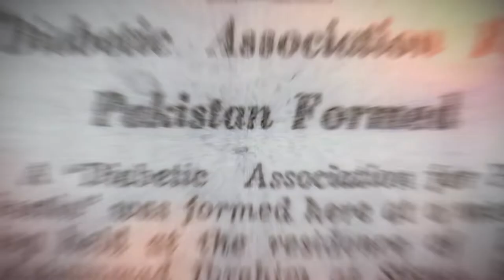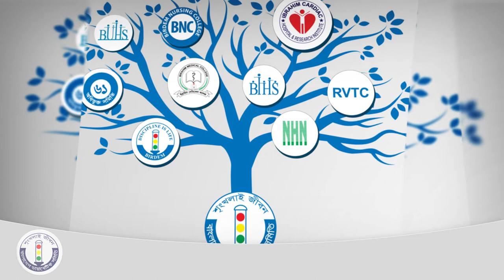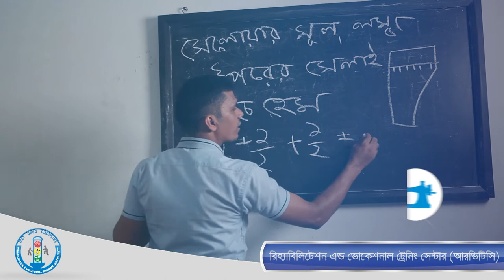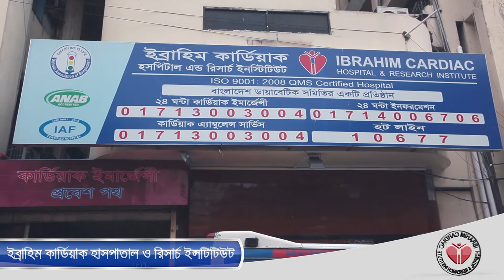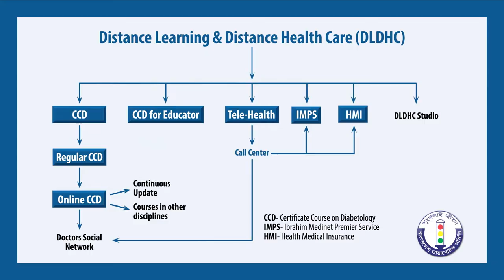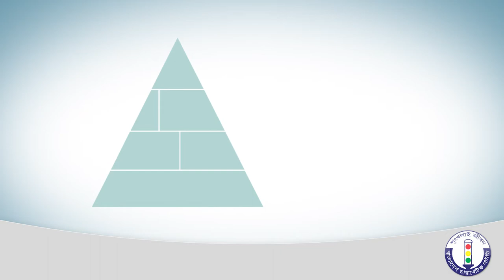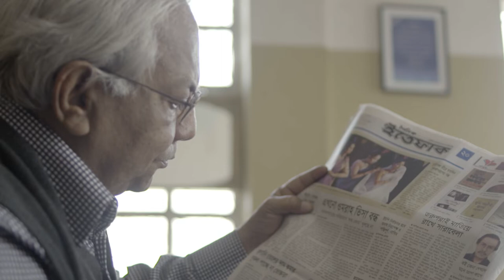Activities of Diabetic Association Of Bangladesh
BADAS is a nonprofit voluntary socio-medical service organization registered with the Ministry of Social Welfare under the Society's Registration Act, 1860. Dr Mohammed Ibrahim first thought of diabetic care in the country. He realized that diabetes is such a disease where not only doctors but patients should be involved in the process of diabetic care. He thought the matter as a socio-medical care.